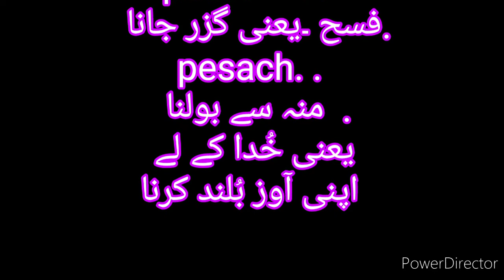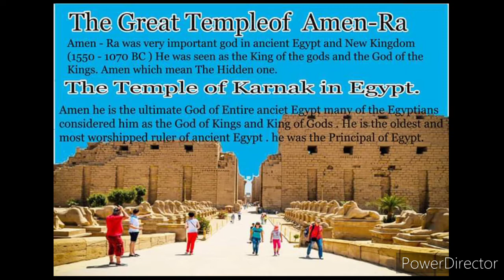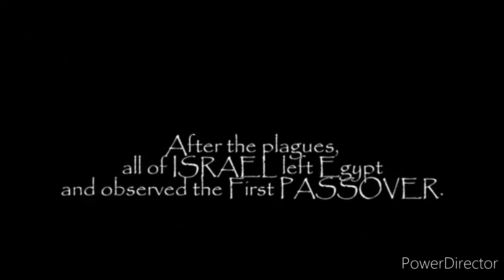فسح کی عید کفارہ کی نہیں بلکہ آزادی کی عید ہے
فسح کی عید آزادی کی عید ہے یہ کفارہ نہیں ہے یہ کفارے کی عید نہیں ہے بلکہ خدا نے ملک  مصر سے بنی اسرائیل کو آزاد کیا اور یہ آزادی کی عید  ہے